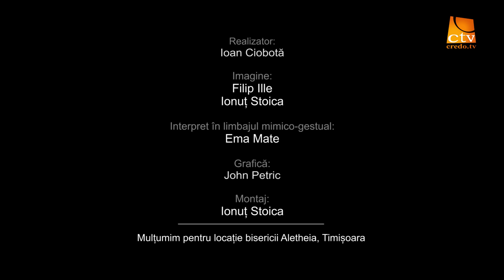Ep.205. Fetița surdă a fost vindecată - Nicu Vinars (2)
Vieți Transformate - Nicu Vinars (2)